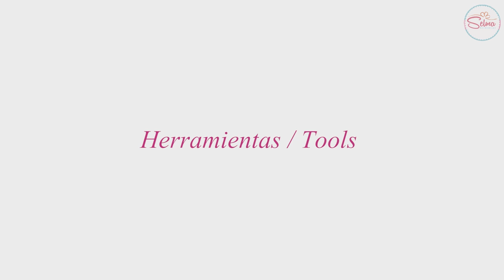Como Hacer Lazos 🎀 DIY #119 Baby Shower Corsage Tutorial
Aprende a hacer un corsage de cinta en un fácil y divertido tutorial paso a paso

Materiales:
1x Broche 4cm.
2x Circulo de cinta 5cm.
1x Circulo de cinta 3cm.
1x Chapa decorada
4x Cinta gros 1.5cm. x 18cm.
4x Cinta gros 1.5cm. x 19cm.
4x Cinta gros 1.5cm. x 20cm.
2x Cinta gros 1cm. x 19cm.
3x Cinta gros 1.5cm. x 16cm.
4x Cinta gros 1cm. x 11cm.
2x Cinta gros 1cm. x 15cm.
2x Cinta zig zag 1cm. 15cm.
2x Cinta gros 1.5cm. x 15cm.
2x Cinta gros 1.5cm. x 15.5cm.